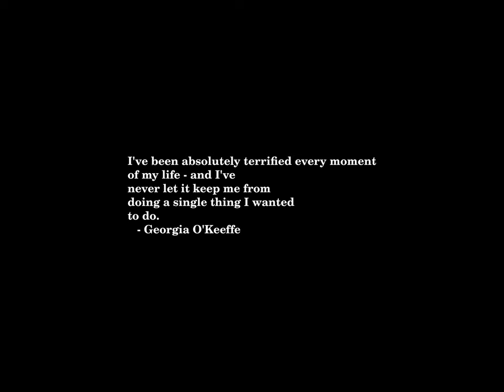Sunrise Time-lapse: Thursday, October 31, 2024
On this day:
   Chiang Kai-Shek born, 1887
   Dale Evans born, 1912
   First hydrogen bomb blasts Enewetak, 1952
   Luther nails 95 Theses to door of Castle Church, Wittenberg, 1517
   All Hallows Eve ("Halloween")
   Nevada Day in Nevada
   World Cities Day

Today's random fortune, quote, or snark:
Monitor not included.